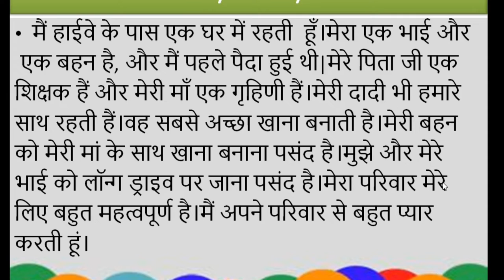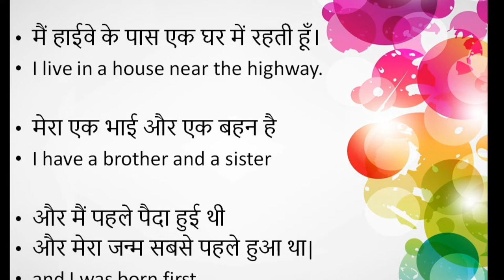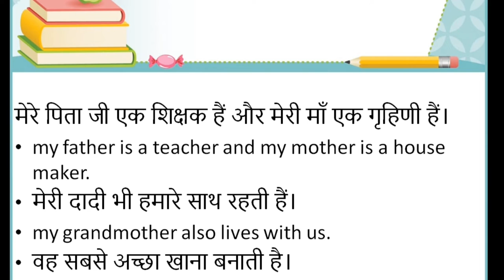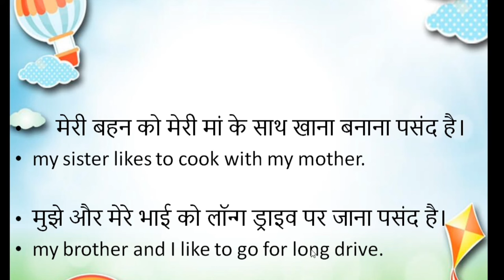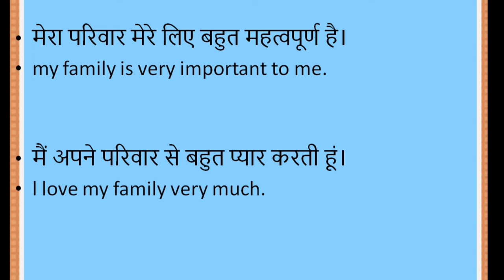Spoken English/ my family speech/story translation/hindi to english translation/learn English.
this video related to my family speech
first watch video then practice
this video related to improve our spoken English and learn English oriented
so remember all of you LSRW skills very important to English language